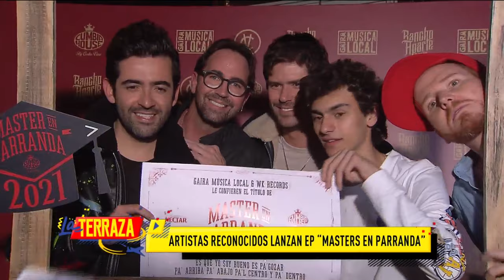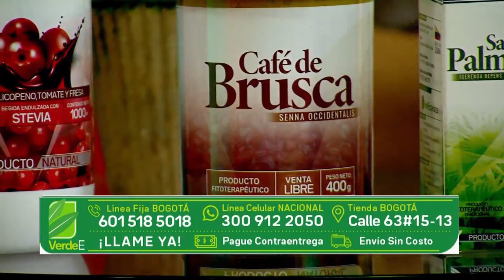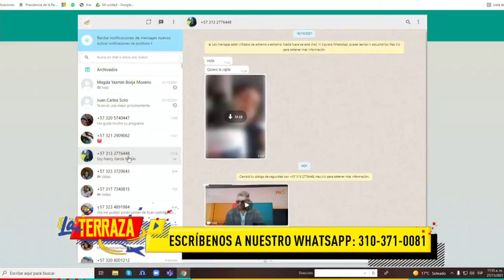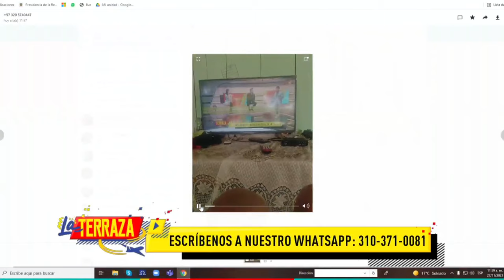⛱ ¿Quieres conocer distintos destinos Turísticos?⛱ / LaTerraza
👉 En LaTerraza del 27 de Noviembre,⛱ tuvimos a los mejores invitados: Pablo Ocampo nos contó de la importancia de la música popular y del apoyo que hay en el género; 🙌 también contamos con la presencia de la actriz, Carolina Ribon, quien nos habló de su irrefutable éxito en la actuación. Además nos visitó una de las delegadas de la Cruz Roja para comentarnos de su hermoso voluntariado, que ayuda a los niños del país.💕

✨ Cerramos con broche de oro nuestro programa, con la presencia de Juanse Quintero, 🎤  quien no solo estuvo como co-presentador en este maravilloso capítulo de La Terraza, sino que también nos contó sobre su paso por la música popular. 🎶💕